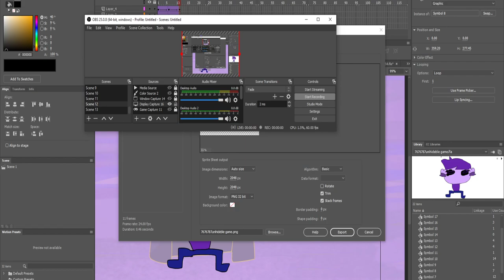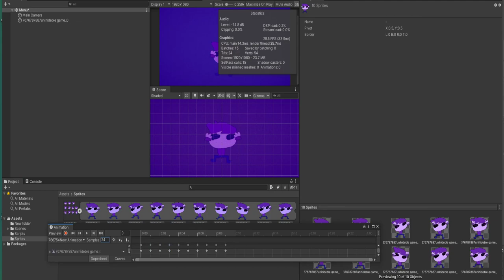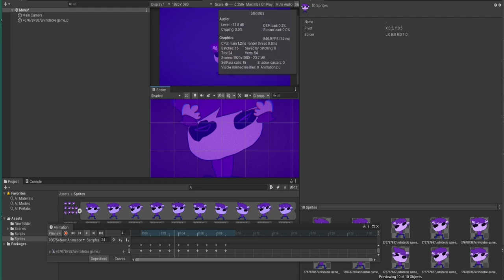How To Import Sprite Sheet Adobe Animate to Unity 2021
First you right click on your symbol